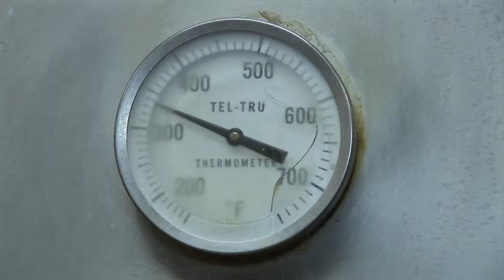Roma Bakery Part I